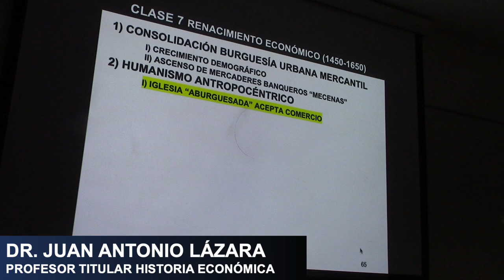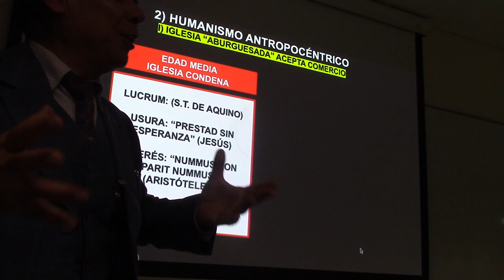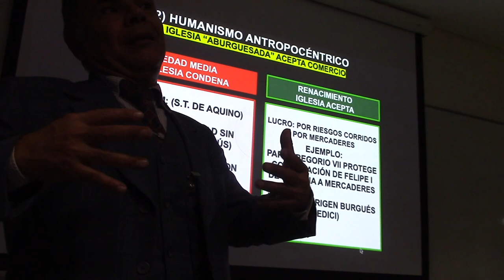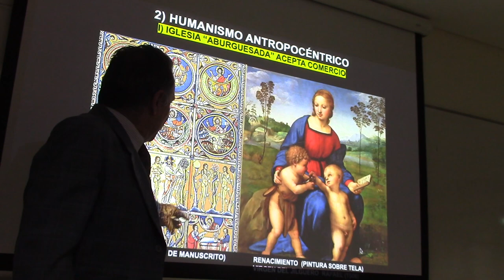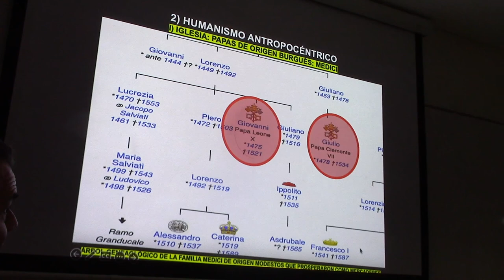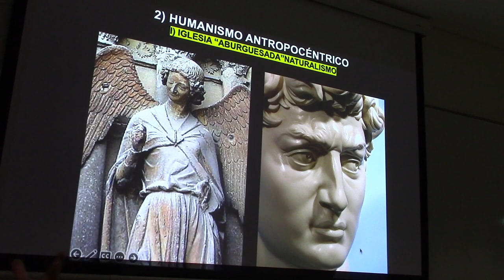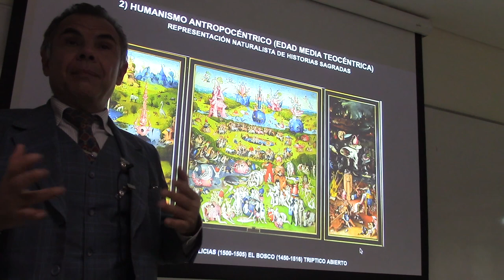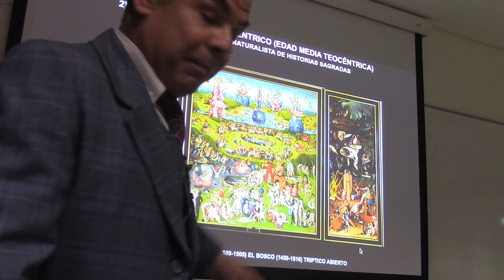26 EL PODER DE LA IGLESIA EN EL RENACIMIENTO POR EL PROF JUAN LÁZARA